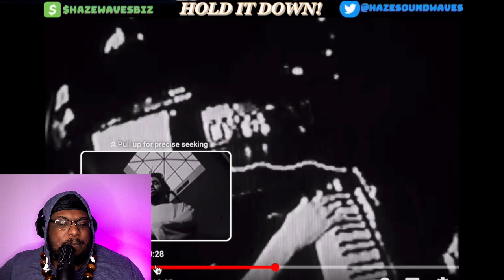J.Cole - Might Delete Later, Vol. 1 Reaction (THE FALL OFF TEASER?)